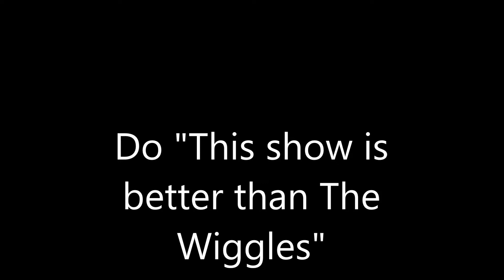2 Messages to Myra Wilson Again